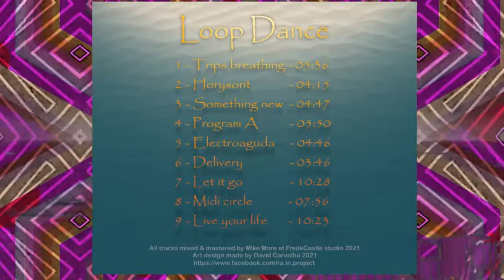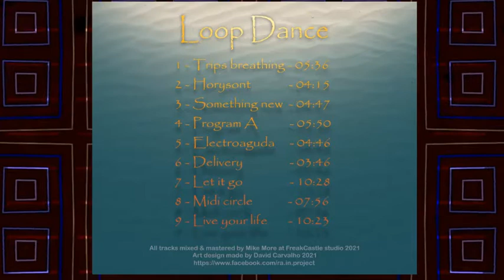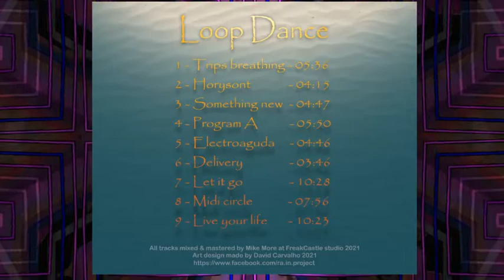Rä.In.Project - Electroaguda - "Loop Dance" Album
Electroaguda- 5th track of "Loop Dance"- Ra.In.Project's Album
FreakCastle studio - 2021

Original Composition - Mike More

OUT NOW !!
Loop Dance Album
Track List
01-Trips Breathing
02-Horyzont
03-Something New
04-Program A
05-Electroaguda
06-Delivery
07-Let it Go
08-Midi circle
09-Live your life

Art Design made by @David Carvalho